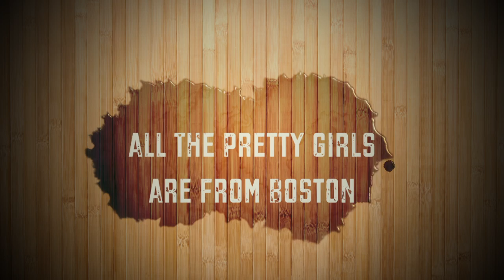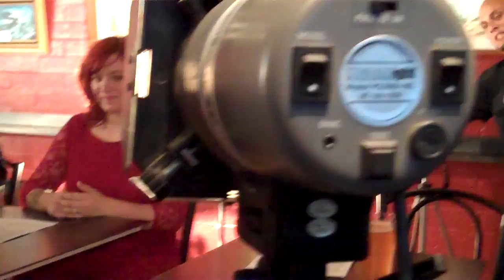No More Heroes-Making of "All the Pretty Girls are from Boston" Video